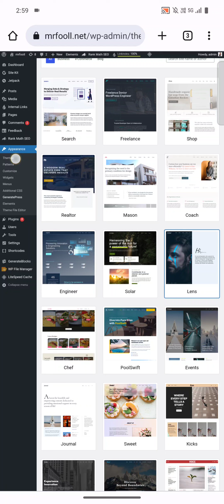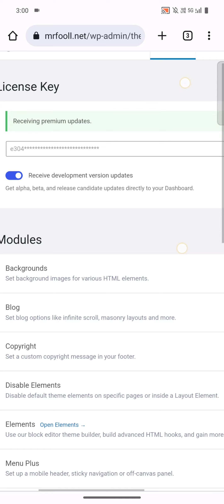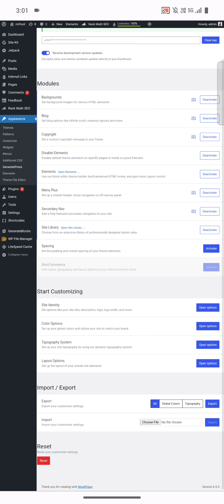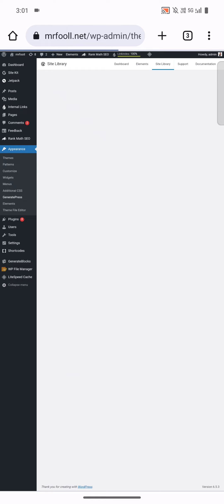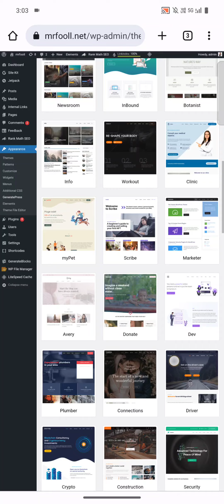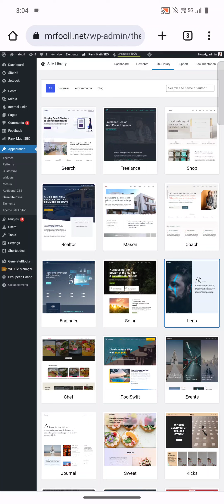Official GeneratePress Premium Theme Available - Rs 1999 INR/- 🤯💥 With Official Direct Updates Tamil